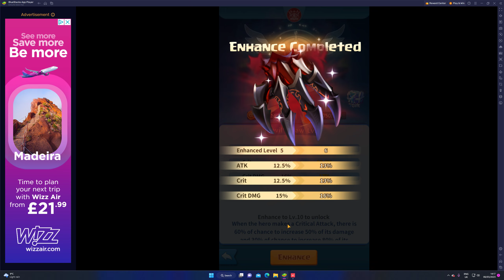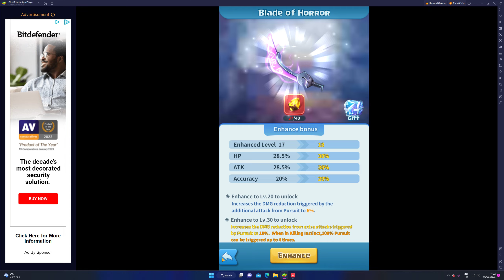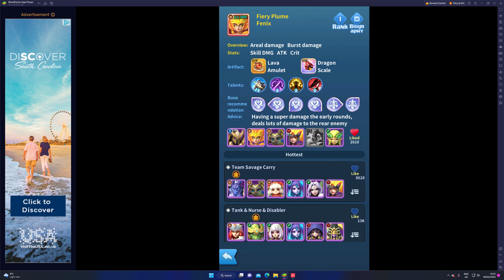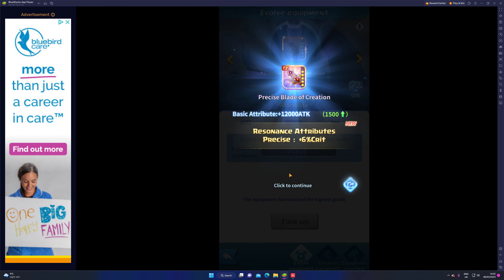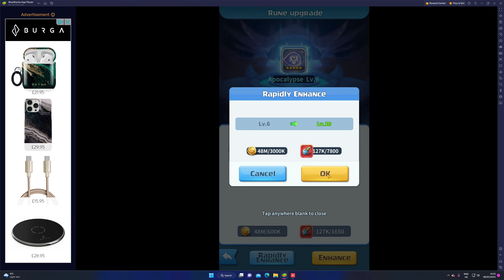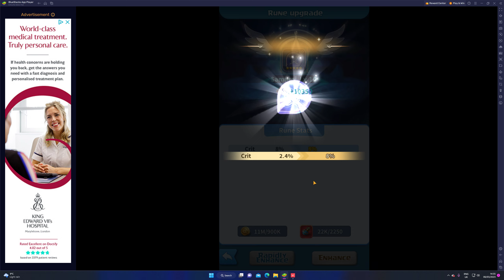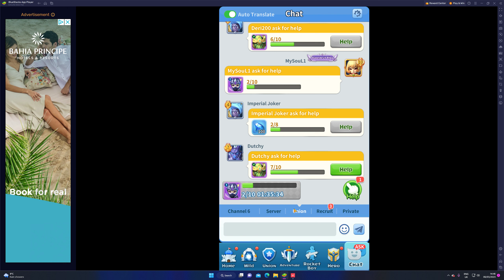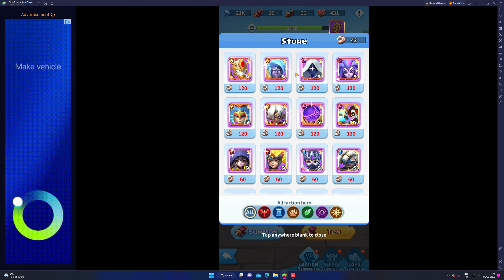DEVIL'S CLAW 16+ T2 6% CRIT